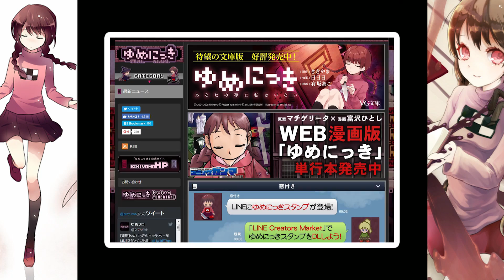O JOGO MAIS ESTRANHO JÁ FEITO! YUME NIKKI!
HOJE! Vamos falar de um dos grandes pais dos jogos de RPG MAKER! YUME NIKKI! O grande diário dos sonhos! Espero que gostem!

Thumbnail feita por: @Alice_YagamiArt
Baixe o jogo: zerocorpse com br/p/blog-page_10.html